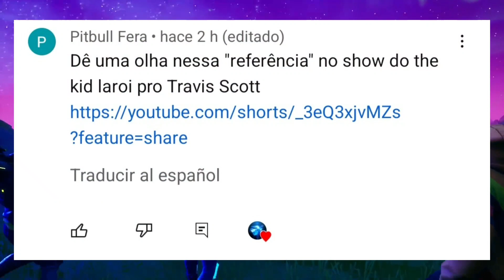¡¡INCREÍBLE REFERENCIA A TRAVIS SCOTT DE FORTNITE!! 🔥🔥